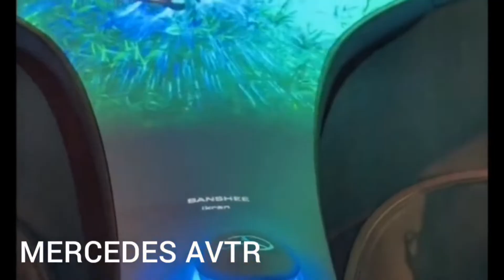AMAZING PIANO WITH UNBELIEVABLE MERCEDES AVTR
Hi Folks,
My goal is to present you; forgotten, rare to hear, and most romantic relaxed, soothing SONGS without looking at the origin. Thank You

I WISH YOU ALL A PLEASANT VIEWING AND REST! TAKE CARE OF YOUR FEELINGS, LOVE, AND BE LOVED IN PEACE! My friends! If you find this music useful, please share it with your loved ones.